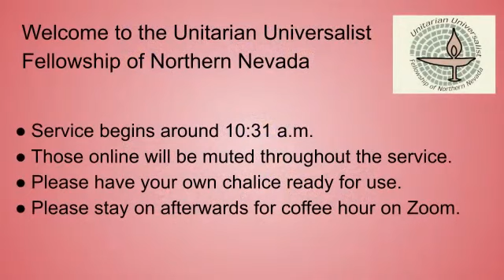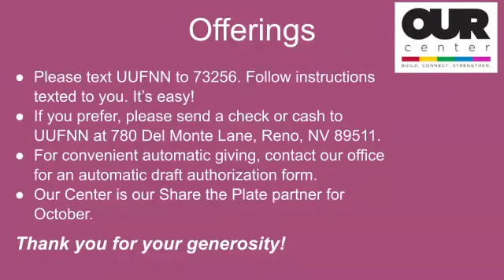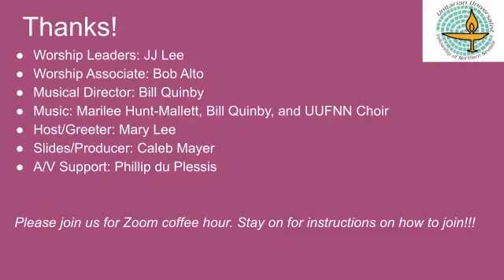Forgiveness: A Work In Progress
Ourservice will be “Forgiveness: A Work in Progress.” Our very own JJ Lee will talk about the challenges and benefits of forgiving yourself while on the way to forgiving others